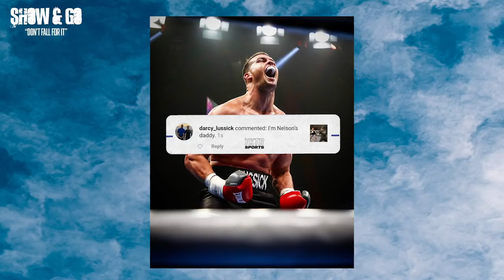THE LAST DANCE RECAP, LUSSICK VS NAS, GRONK RETURNS! - Wednesday 22nd April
The boys review the first two episodes of ESPN/Netflix "The Last Dance" react to the breaking news of Gronk linking back up with Tom Brady and Greenberg stepping down from the NRL top spot.